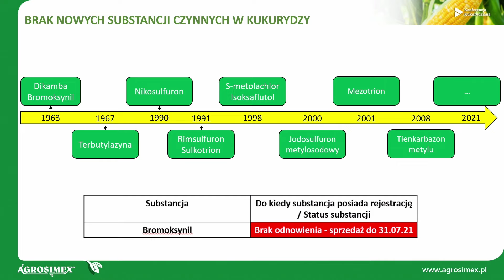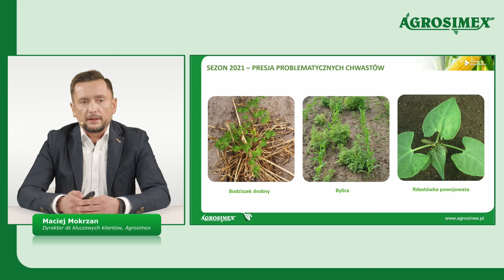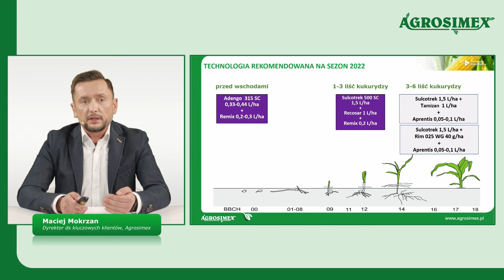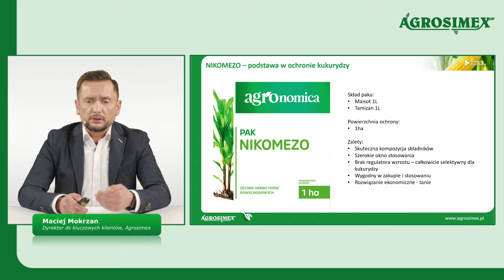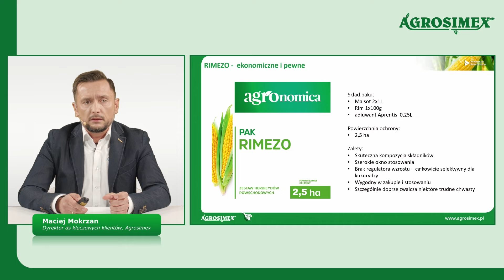Zwalczanie chwastów w kukurydzy - technologie - nagranie Konferencji Kukurydzianej Agrosimex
Nagranie drugiej części Konferencji Kukurydzianej Agrosimex z dnia 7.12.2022r. Zobacz jakie technologie ochrony herbicydowej rekomendowane są na sezon 2022.

Temat wykładu: Zwalczanie chwastów.
Prelegent: Maciej Mokrzan, Dyrektor ds. Kluczowych klientów  Agrosimex

Z filmu dowiesz się:
01:15 - dostępność substancji aktywnych w ochronie herbicydowej
             kukurydzy
02:59 - rekomendowane technologie ochrony herbicydowej
04:46 - NOWOŚĆ ! - paki herbicydowe
11:27 - Sulcotrek 500 SC - substancje i mechanizmy działania
16:46 - selektywność substancji aktywnych
17:13 - pytania od uczestników